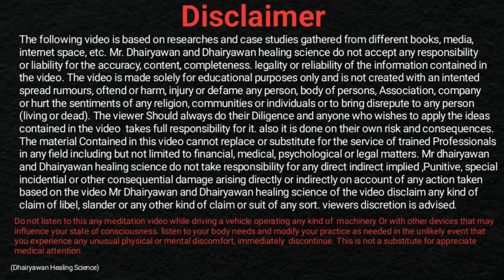अपनी मनोकामना पूर्ति के लिए करें तेज पत्ता का यह उपाय, तेजपत्ता करेगा मनोकामना पूर्ण । By Dhairyawan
Video Description

In this enlightening video, Dhairyawan Sir reveals the incredible benefits of Tej Patta (bay leaf) as a powerful remedy for enhancing health, attracting wealth, and cultivating positive energy. Discover practical steps and unique methods to incorporate this versatile leaf into your daily life for protection against negative forces and to foster a mindset filled with positivity and abundance.

Key Takeaways

Health Benefits: Tej Patta offers various health advantages, including improved digestion and respiratory health.

Attracting Wealth: Specific remedies using Tej Patta can help in attracting financial abundance.

Positive Energy: Incorporating Tej Patta in your environment can enhance positivity and shield against negativity.

Step-by-Step Process

Preparation:

Gather fresh or dried Tej Patta leaves.

Clean them thoroughly to remove any impurities.

Infusion Method:

Boil the leaves in water for about 10 minutes.

Strain the liquid and drink it on an empty stomach to harness health benefits.

Room Cleansing:

Burn dried Tej Patta leaves in a small bowl or incense burner to cleanse your space of negative energies.

Wealth Attraction Ritual:

Place a few dried leaves in your wallet or cash register.

Visualize abundance while doing this to amplify the effect.

Positive Affirmations:

Write down positive affirmations on a piece of paper and tuck it between two Tej Patta leaves. Keep it in your home for a boost in energy and mindset.

Resources Mentioned

Tej Patta: Also known as bay leaf, it is commonly used in cooking but holds significant health benefits and metaphysical properties.

Incense Burner: A tool used to burn herbs or resins for aromatherapy and space cleansing.

Positive Affirmations: Statements that help in fostering a positive mindset and can be written as part of your daily ritual.

SEO-Optimized Hashtags

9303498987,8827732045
Instagram मे जुड़िए